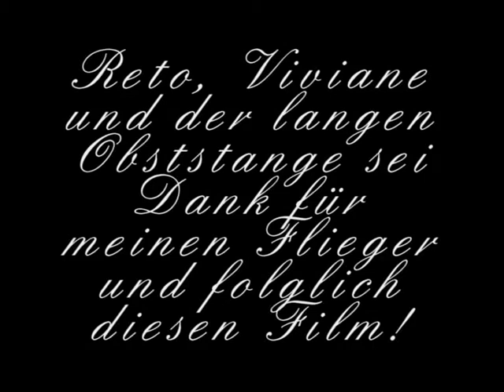2011 02 19 Wildberg Baumlandung HQ